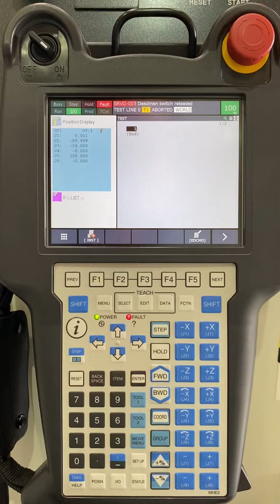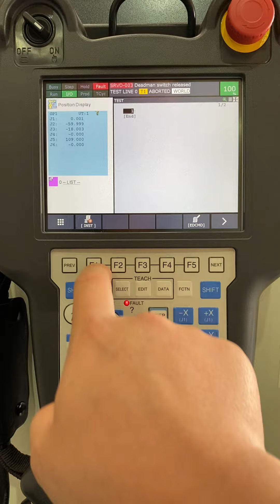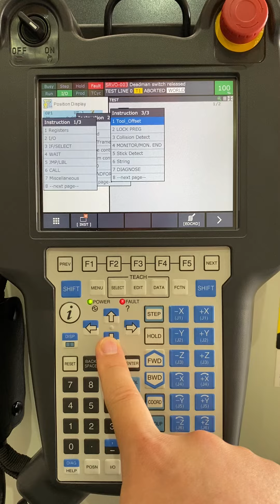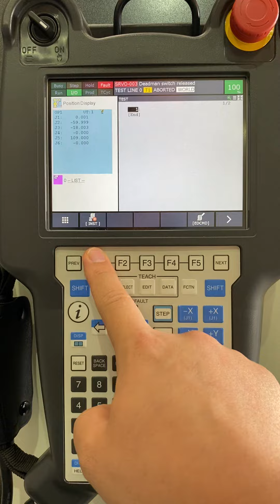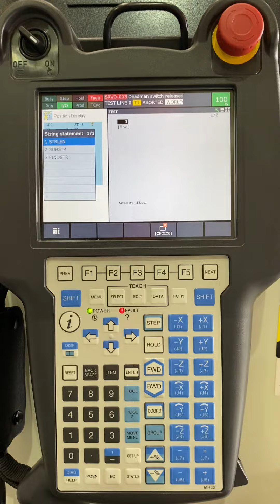FANUC ROBOT PROGRAMMING MENU